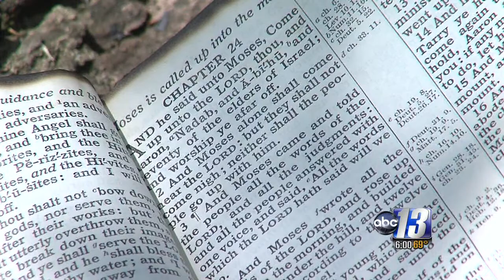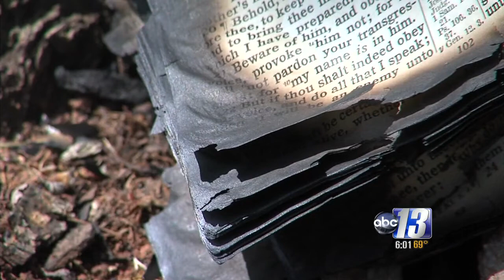Elderly Couple Moves Forward After House Fire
Evington, Va